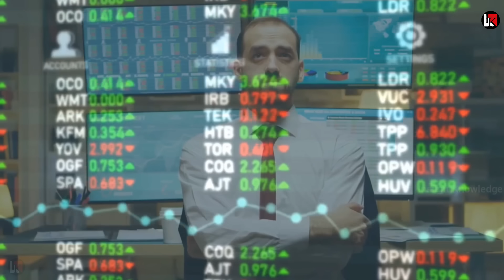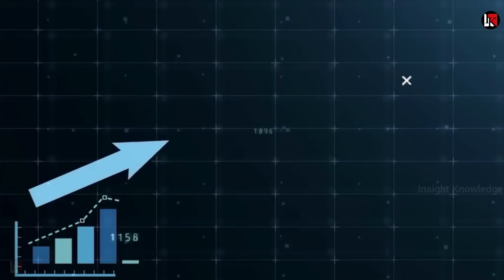और भेजो चोरी से माल सीधा BAN ठोका सारे ट्रक रोक डाले